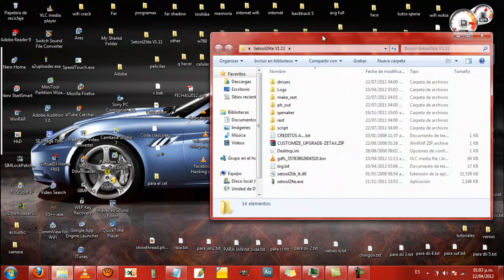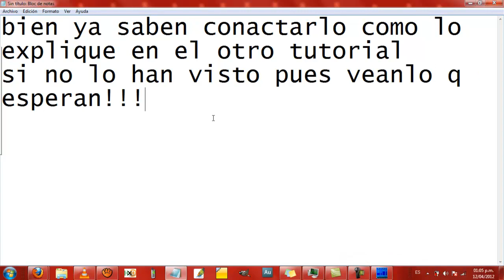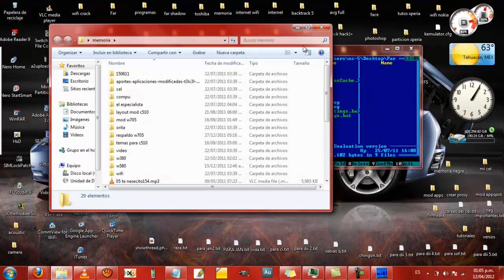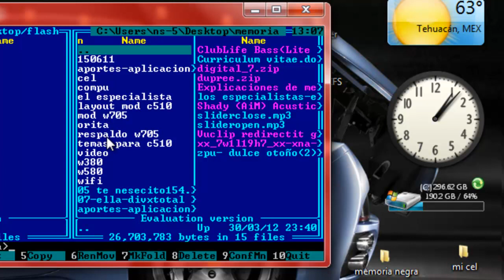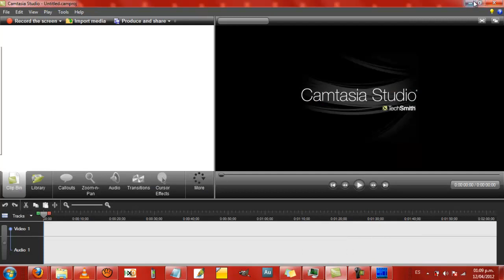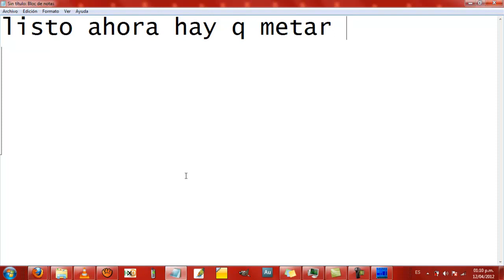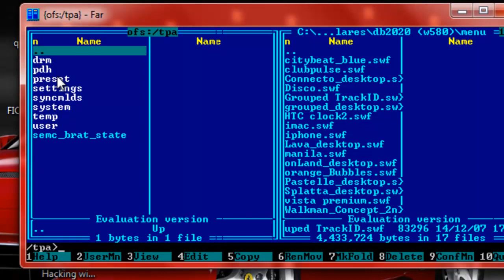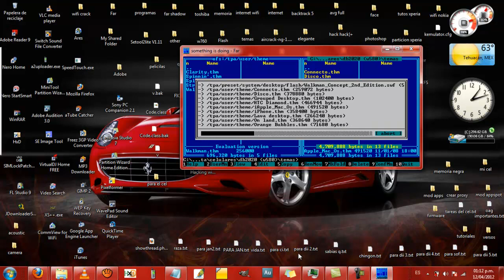[HOT] TUTORIAL PARA MODIFICAR TU W580 BY EL ESPECIALISTA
QUE TAL AMIGOS LES TRAIGO ESTE SUPER TUTO
YA SABEN SI LO PASAN DEN CREDITOS
SALUDOS!!